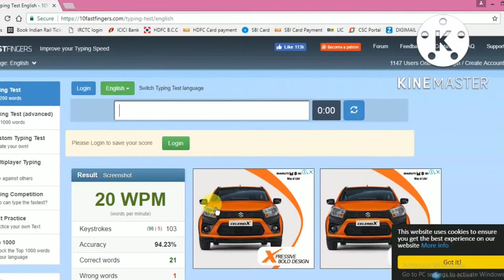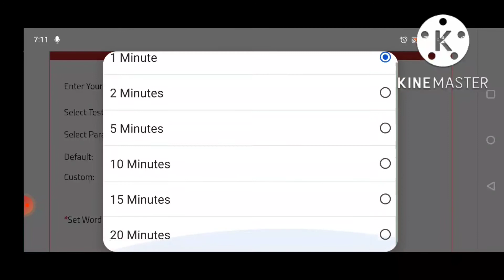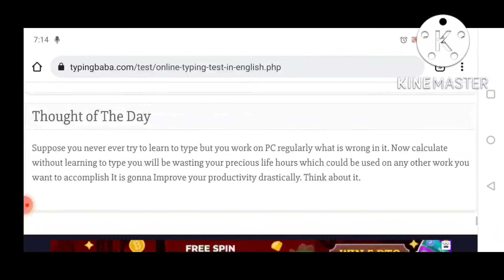Assam Direct recruitment GradeIII typing test|Typing in Mobile|How to increase typing speed Assamese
Assam Direct recruitment Grade III typing test| Typing in Mobile|How to increase typing in Assamese|